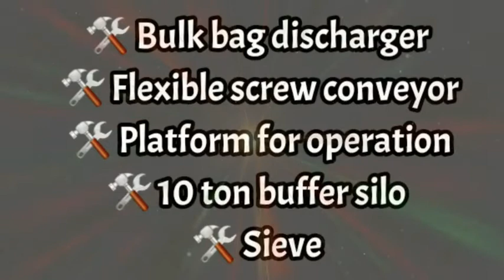ติดตั้งระบบลำเลียงแป้งมันสำปะหลังด้วยสกรูไม่มีแกน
Flexible Screw Conveyor installation for tapioca starch plant
•Bulk bag discharger
•Flexible screw conveyor
•Platform for operation
•10 ton buffer silo
•Sieve
บริษัท นิค เทคโนโลยี จำกัด
NIKH Technology CO., LTD.
LineID : nikhgroup
Line@ : @nikhgroup